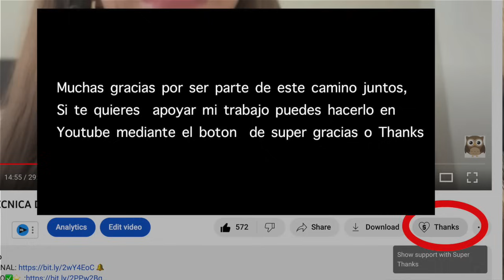11:11💌ÁNGEL DICE: Mañana será un día muy importante en tu vida porque...✝️ Mensaje del Ángel